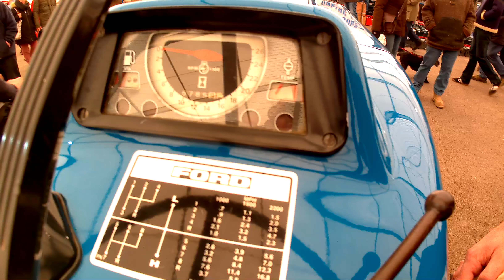1979 Ford 3600 2.9 Litre 3-Cyl Diesel Tractor (48HP)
1979 Ford 3600 2.9 Litre 3-Cyl Diesel Tractor (48HP)

Spring Tractor World Show 2018, Three Counties Showground, Great Malvern, Worcestershire, United Kingdom. 23rd-24th February 2018